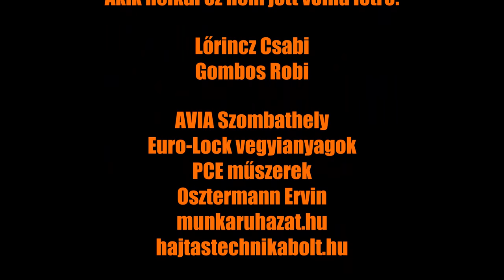MZ-TT RSB 2015 Porrogszentkirály Lepold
Marton Zoltán - Tőke Tamás

Rally Sprint Bajnokság
2015
Porrogszentkirály

A videófelvételeket a Lepold Sportvideo készítette.